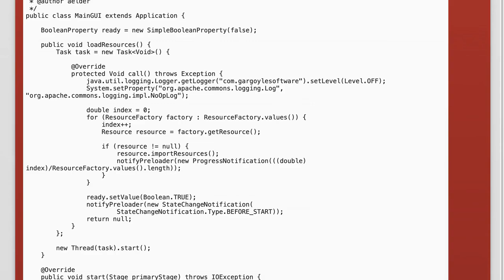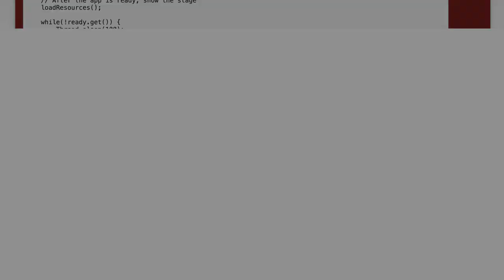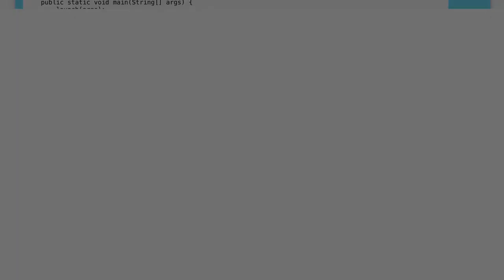JavaFX Application Exits Prematurely: Troubleshooting Common Issues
In this video, we delve into a common yet frustrating issue faced by developers: JavaFX applications that exit unexpectedly. Whether you're a seasoned programmer or just starting out, understanding the reasons behind these premature exits is crucial for building robust applications. Join us as we explore troubleshooting techniques and best practices to identify and resolve these issues, ensuring your JavaFX projects run smoothly and efficiently.

Today's Topic: JavaFX Application Exits Prematurely: Troubleshooting Common Issues

Related to